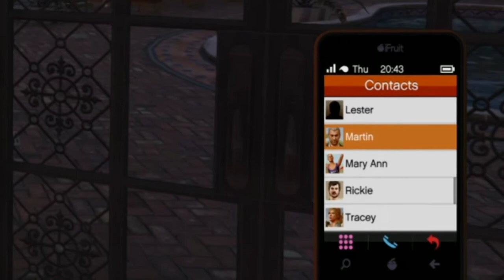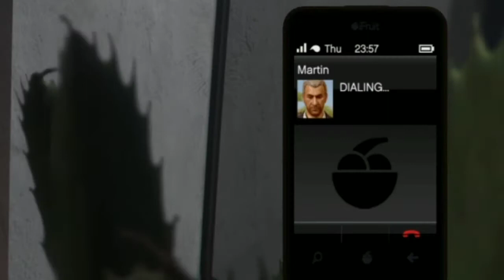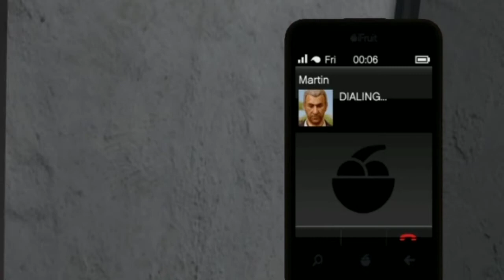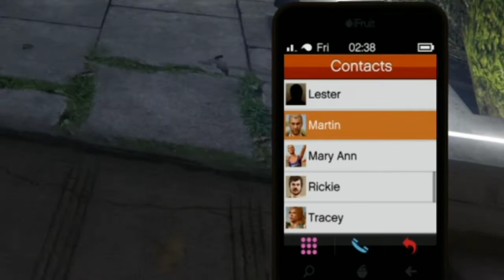Pesta Muda-Mudi Orang Kaya - DRAMA SPONTAN GTA 5 MALAYSIA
Didalam Drama Spontan Gta 5, Seorang Kaya sangat rindu pergi Pesta Muda-Mudi Orang Kaya. Adalah Beliau Dapat Sertai.. Mari Kita Saksikan

*PENGUMUMAN PENTING*

JANGAN LUPA LIKE SHARE DAN SUBSCRIBE CHANNEL INI...  AKAN ADA GIVEAWAY MENARIK KEPADA SUBSCRIBER YANG BERTUAH MENJELANG 1000 SUBSCRIBE NANTI.. JANGAN LEPAS PELUANG SURUH KAWAN, FAMILY DAN SANAK SAUDARA LIKE, SHARE DAN SUBSCRIBE

Channel ini akan menyajikan anda dengan pelbagai video menarik di masa akan datang..

Insyallah, kami menerima segala komen serta pendapat anda dan kami akan perbaiki...

ALATAN :

SMARTPHONE : POCOPHONE F1/ REDMI NOTE 4

PLAYSTATION 4

MONOPOD KEDAI 2 RINGGIT

MICROPHONE : BOYA

(SOFTWARE EDITING KINEMASTER)